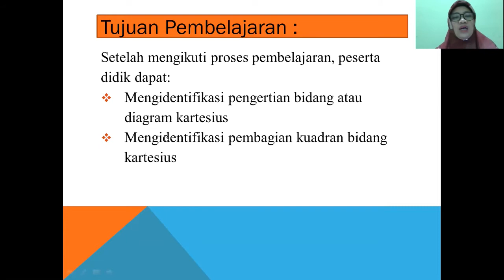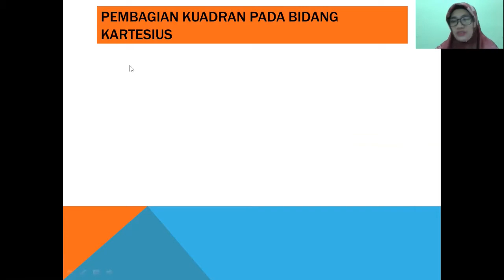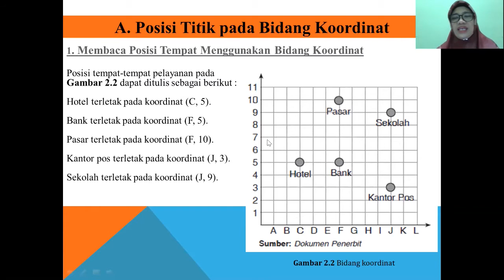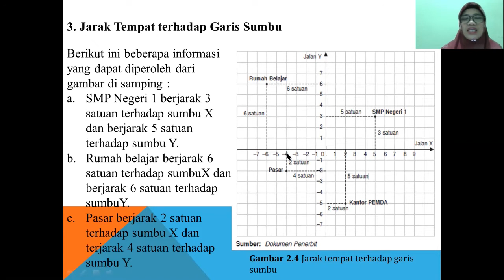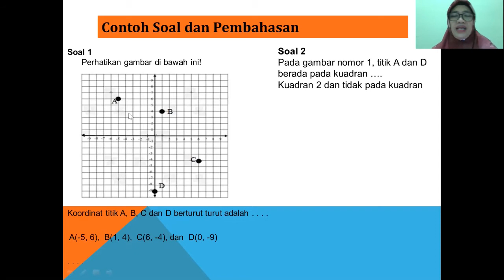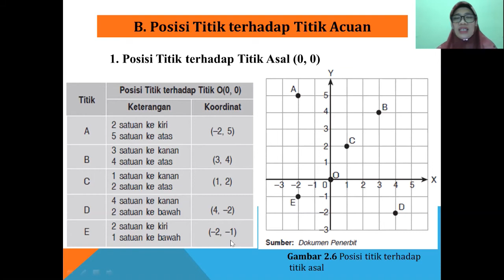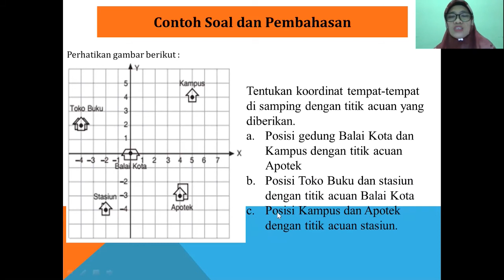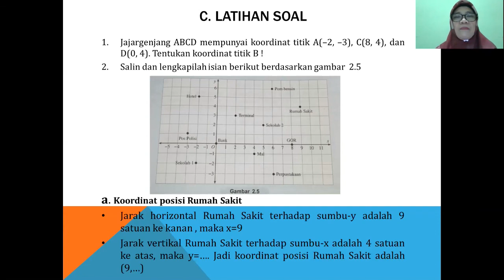MATEMATIKA KLS 8 '' KOORDINAT KARTESIUS'' ( BU HJ DEWI )